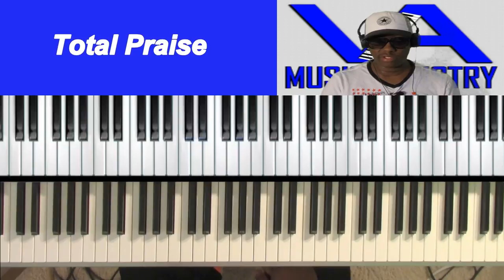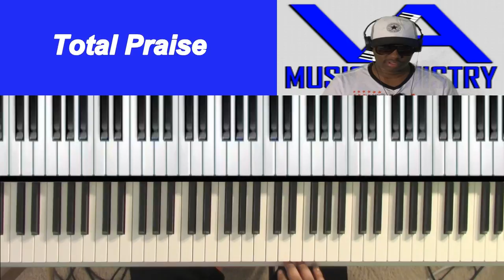Total Praise (GJ's Interpretation)